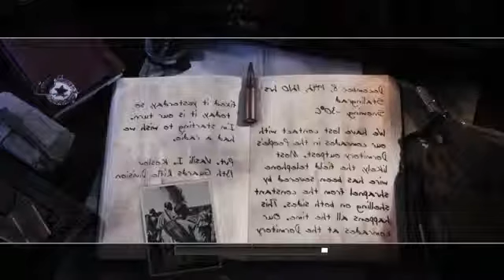Unreal run in bike